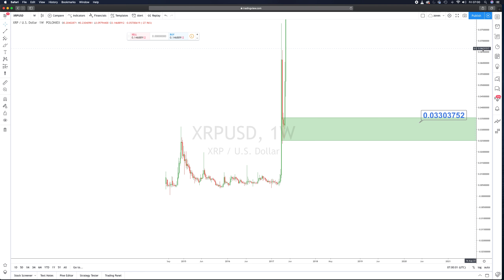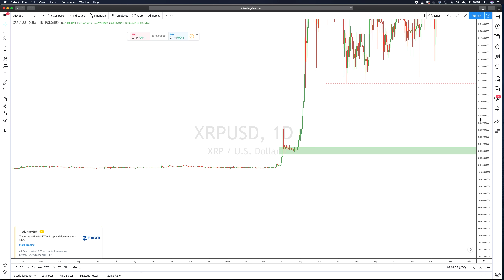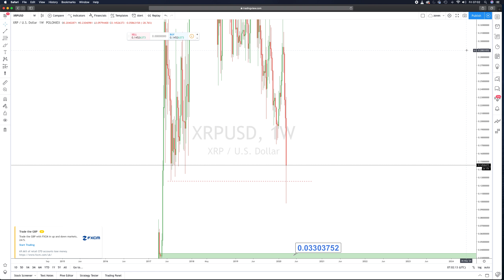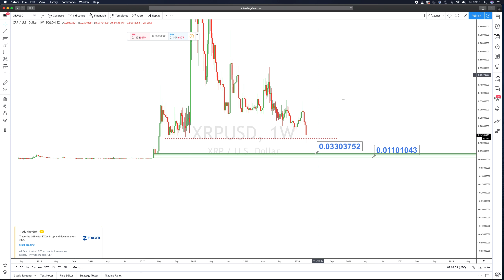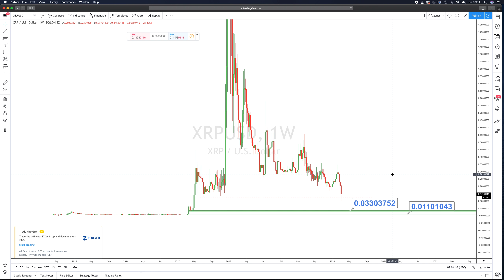Why I think XRP is going to 0.03 0r even 0.01 in the short term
ITs not a popular opinion to say the price will fall

the world is in chaos and as it stand all normal logical moves in the market are now screwed due to panic of this pandemic.

Here are my thoughts based on TA supply and demand as to why i feel that these prices are possible and I will be buying more at this price.

Be safe, understand what you are dealing with on the charts